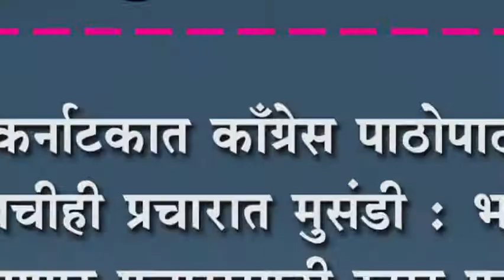कर्नाटकात काँग्रेस पाठोपाठ भाजपाचीही प्रचारात मुसंडी : भाजपही आणणार प्रचारासाठी स्टार प्रचारक